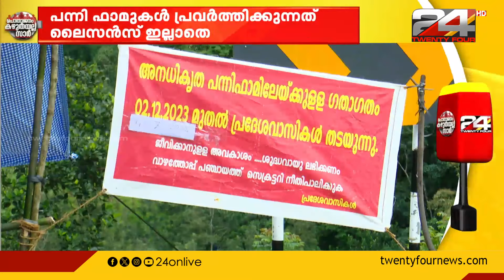ഒരു നാടിനെയാകെ ബുദ്ധിമുട്ടിലാക്കി അനധികൃത പന്നി ഫാം ; ഫാമിനെതിരെ പ്രതിഷേധം കടുപ്പിച്ച് നാട്ടുകാർ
illegal pig farm | protest | Idukki